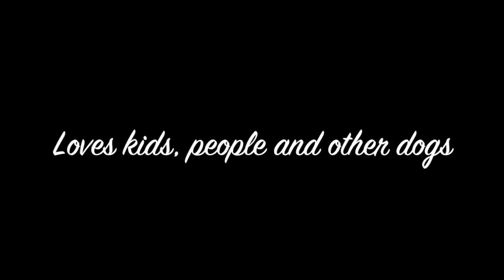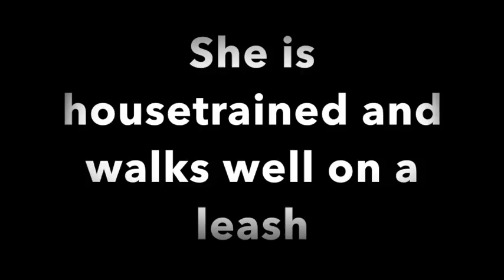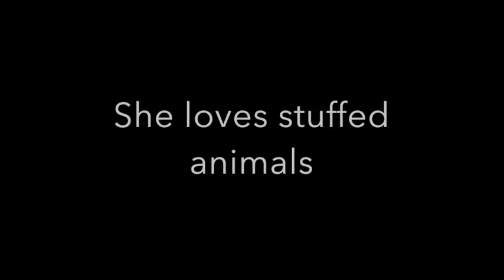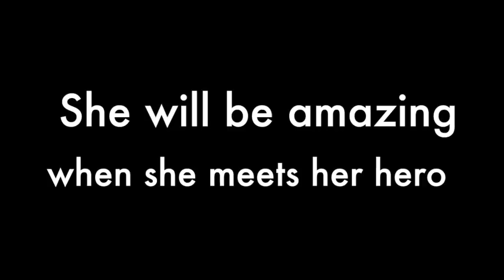Kat Needs a Home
Kat is a year old, female, 53 pound dog who is available for adoption at Helping Hounds Dog Rescue.  She is housetrained, good with dogs, kids and people. She has never met a cat.